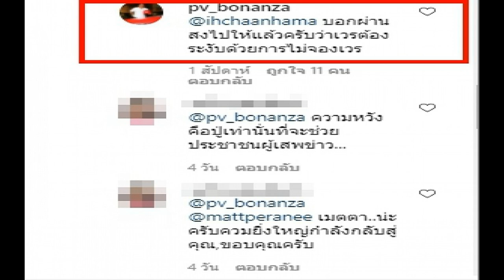ปู่ไพวงษ์ เตือนสติ แมท ภีรนีย์ หลังไล่ฟ้องชาวโซเชียลคนละล้าน